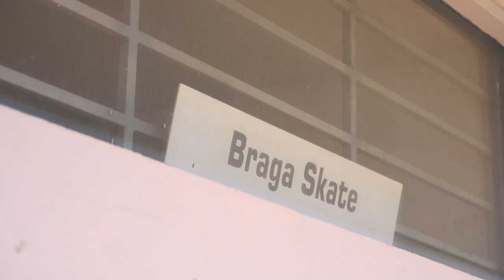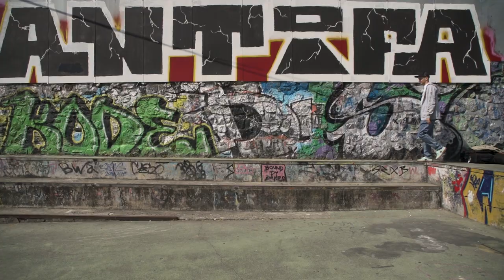Braga de Rúben Costa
A Braga de Rúben Costa, mais conhecido por 'Chinês', é uma cidade de sinergias e evolução. Sendo uma das caras da Skills The One e da BragaSkate, tem vindo a manobrar na cultura urbana e no setor Desportivo ao longo dos últimos anos. Agora, acredita que o título de Capital Europeia da Cultura poderá ser uma rampa de lançamento para novas forças coletivas.

The city of Rúben Costa, better known as 'Chinês', is a city of synergies and evolution. Being one of the faces of Skills and Braga Skate, had him maneuvering in urban culture and the Sports sector over the past few years. Now, he believes that the title of European Capital of Culture could be a ramp for new collective forces.